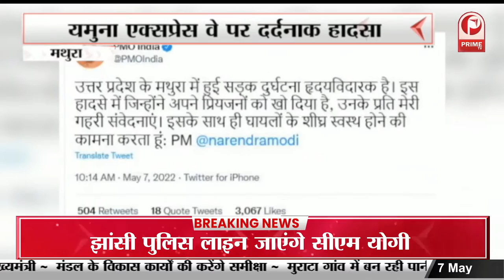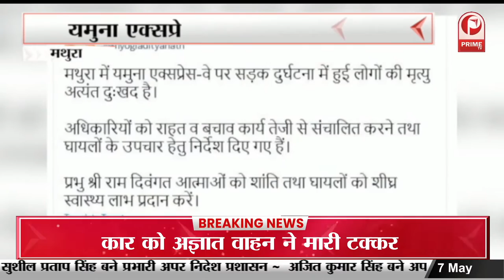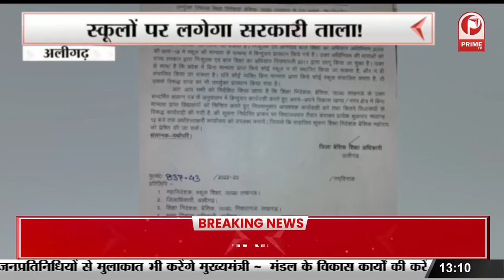Gyanvapi Masjid Updates : ज्ञानवापी मस्जिद के सर्वे पर 'धर्मयुद्ध' क्यों ? || Prime Tv